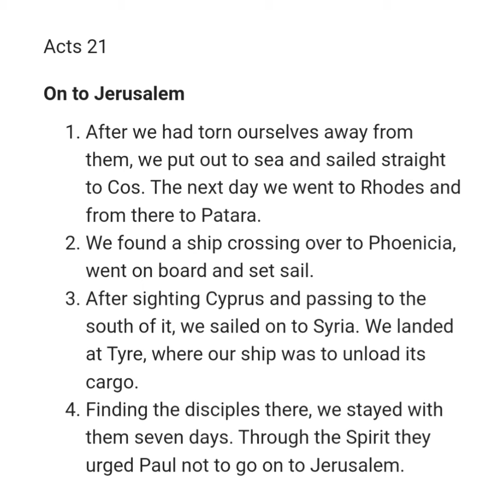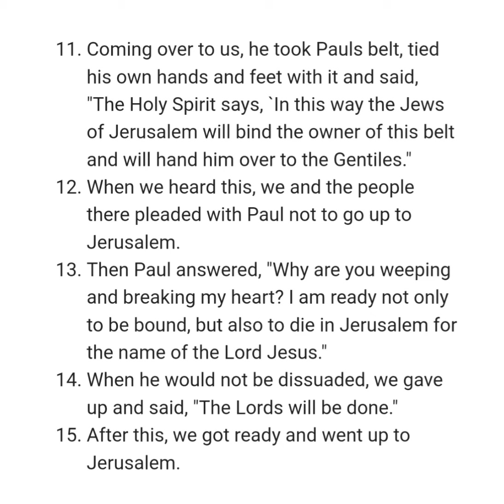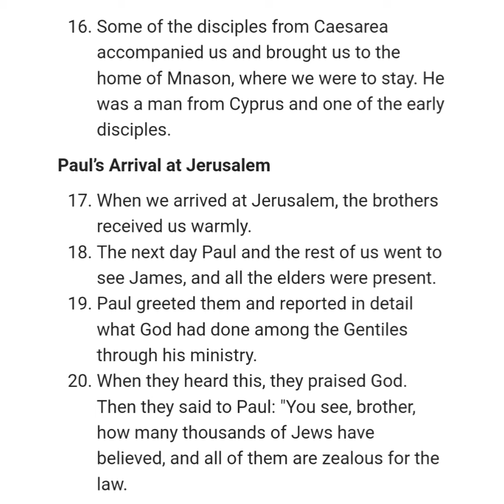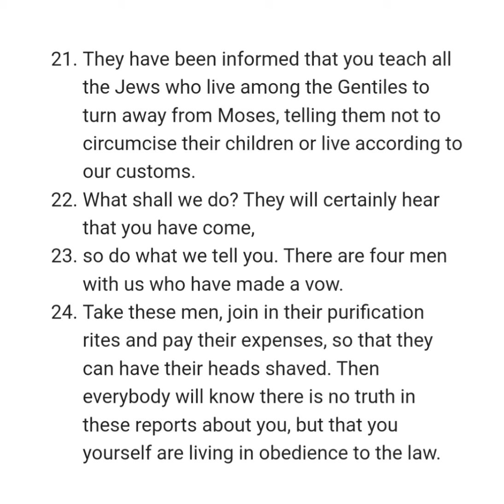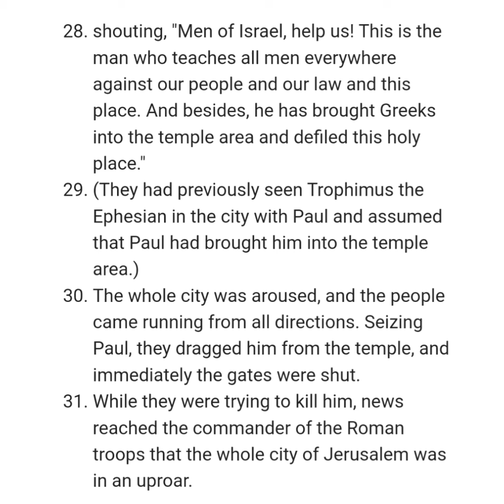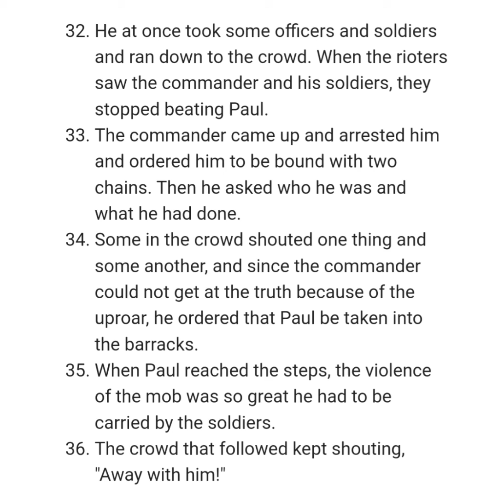ACTS 21 NIV AUDIO BIBLE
Chapter

[0:00] Chapter 21
[0:05] On to Jerusalem
[2:12] Paul's Arrival at Jerusalem
[3:42] Paul Arrested
[5:14] Paul Speaks to the Crowd